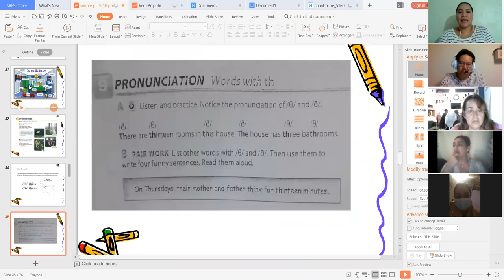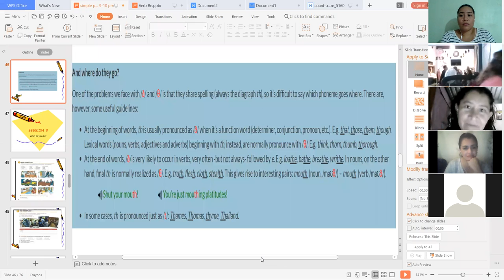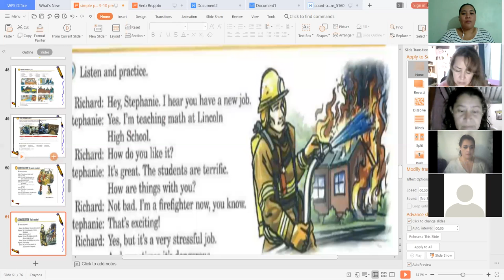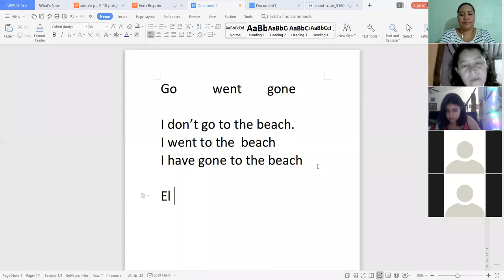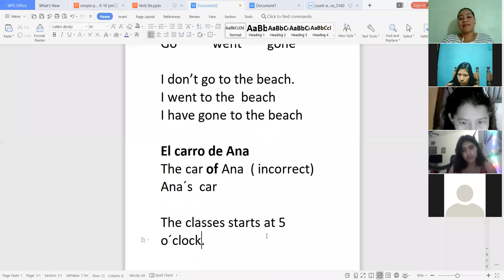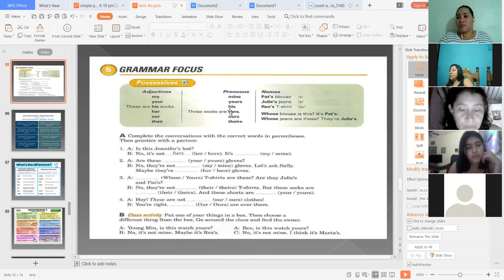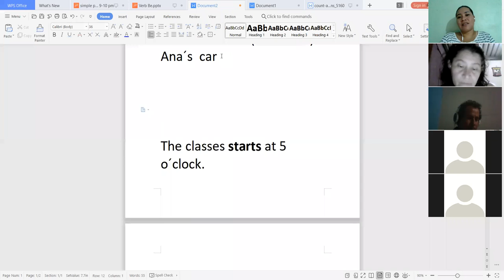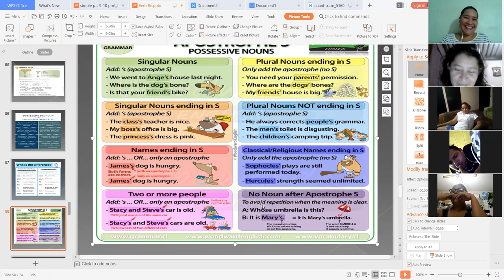Ingles Corporativo-Class 9 Possessive Nouns and count and non count